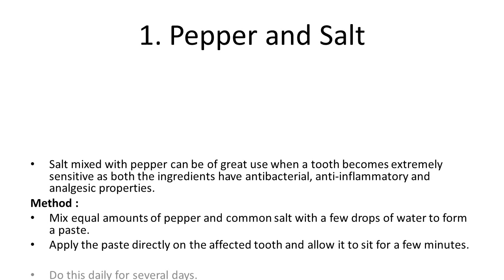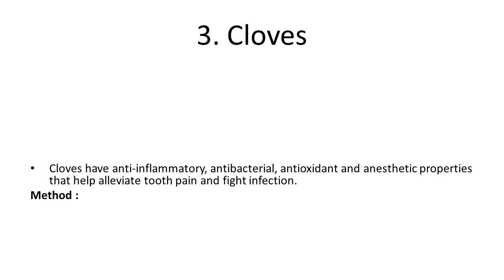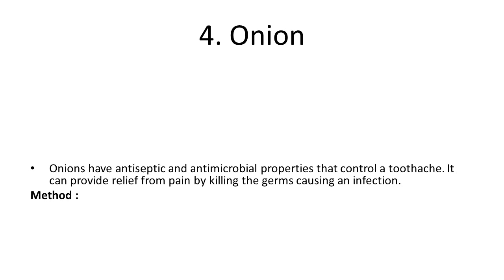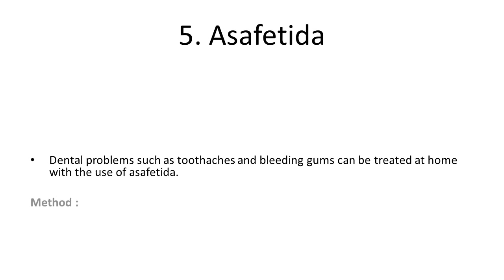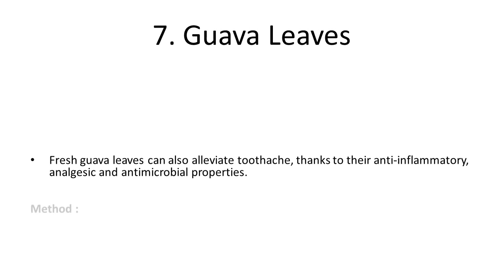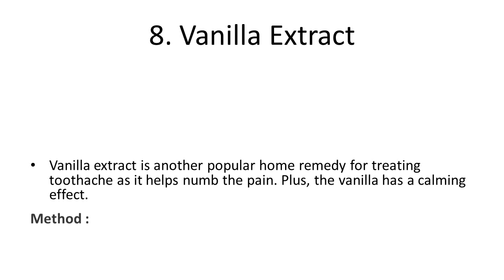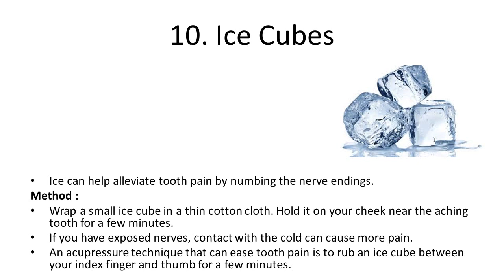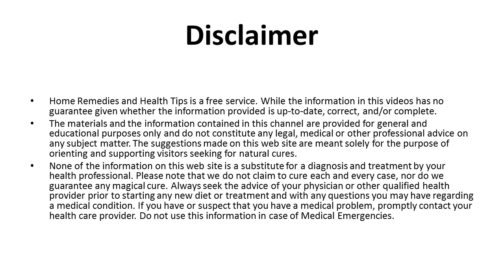Home Remedies for Toothache | How to Get Rid of Toothache Instantly | How to Removes Toothache